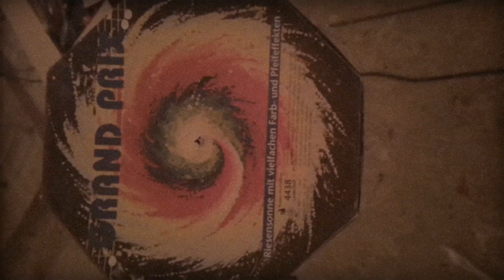Raritäten Old Stuff: Moog/Nico Grand Prix Sonne (alte Version)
Moog/Nico alte Grand Prix Sonne, nichts für schwache Ohren. Schon etwas altersschwach das Ganze aber ok. Der schönste Effekt ist eigentlich wenn die China Fuse zwischen den Übergängen brennt, davon könnte noch mehr sein ;)